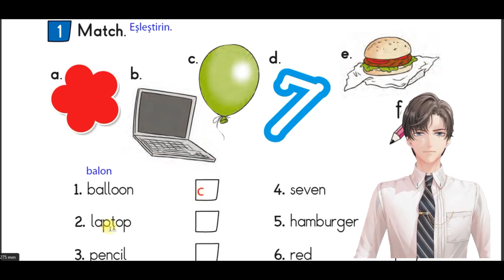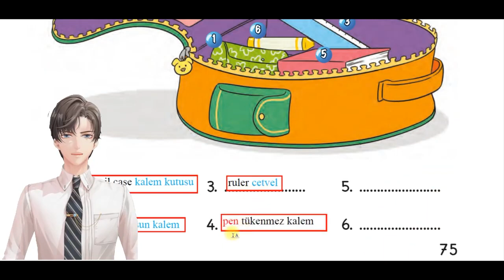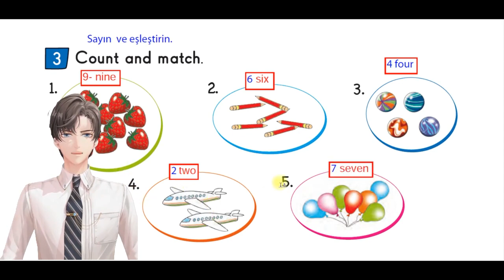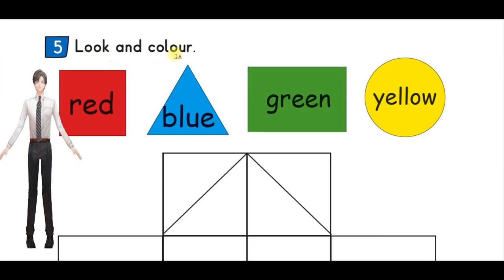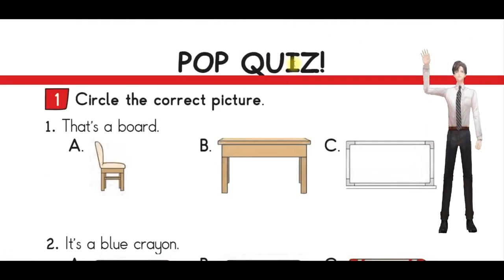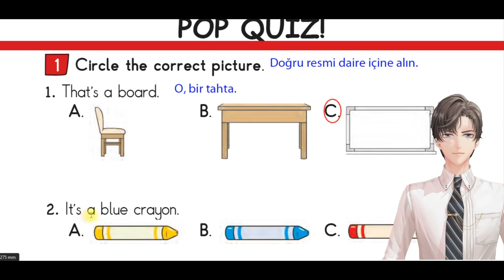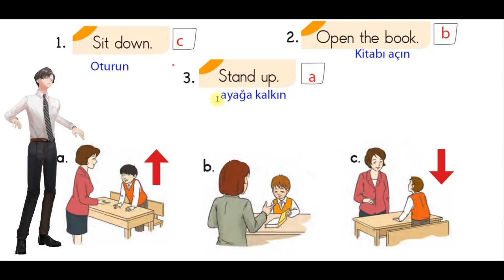2. sınıf ingilizce check up ve pop quiz cevapları ve Türkçeleri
2. sınıf ingilizce ders kitabı check up ve pop quiz cevapları Türkçeleri
sayfalar 75, 76, 77, 78